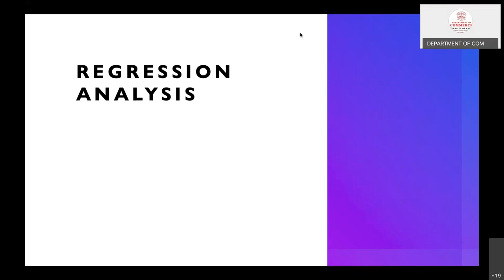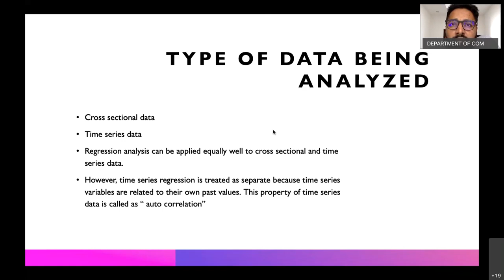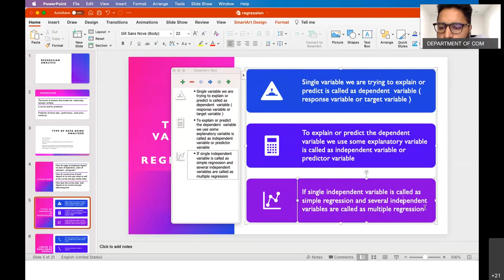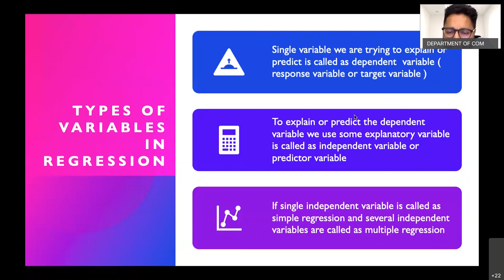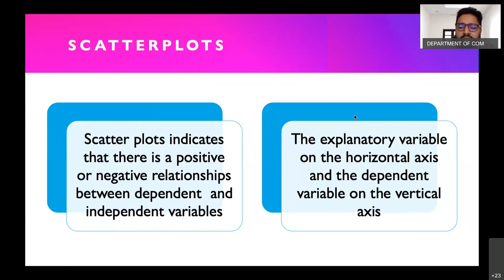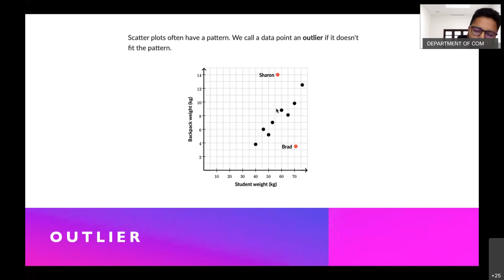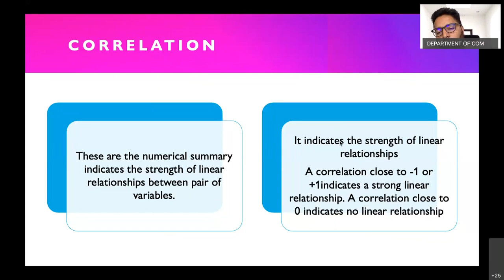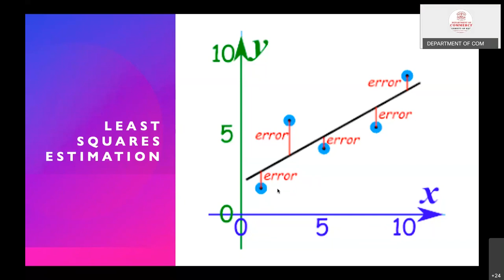REGRESSION ANALYSIS FOR RESEARCH ( BASICS IN MALAYALAM)